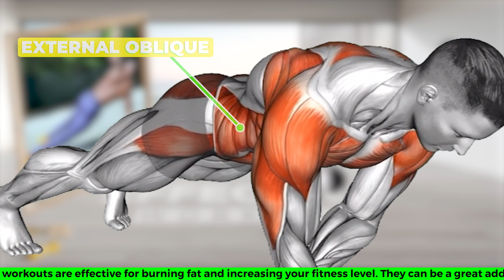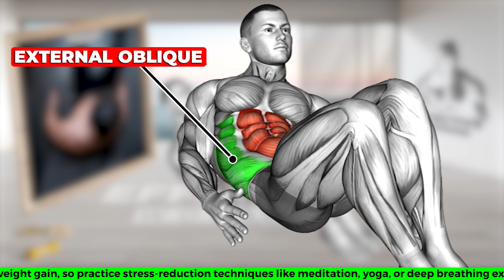V-Cut Abs Workout (Best 6 Oblique Exercise)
0:00 START
0:14 Cable One Arm Serratus
0:52 45 degree Side Bend
1:31 Incline side plank on bench
2:10 Dumbbell Plank Pass Through
2:50 Alternate heel touchers
3:30 Dumbbell Straight Leg russian Twist
4:08 END

⚡ Edit by EFFECTIVE WORKOUT ☞ Do not Reup